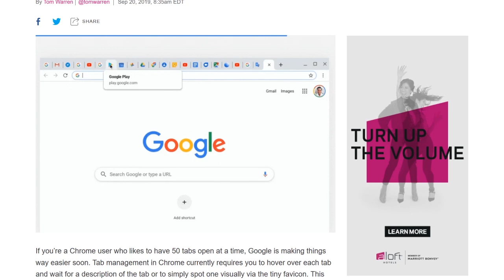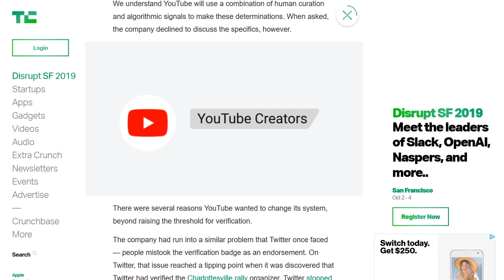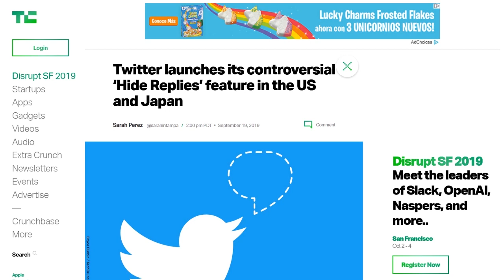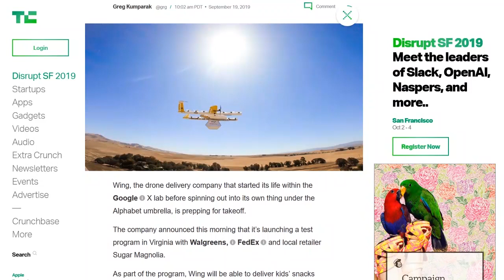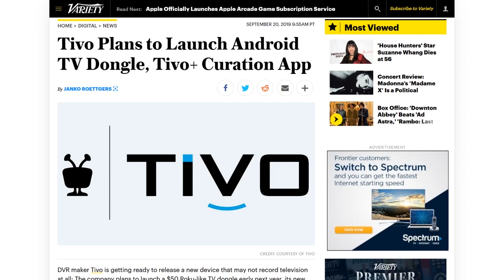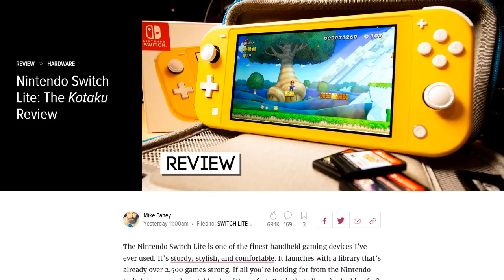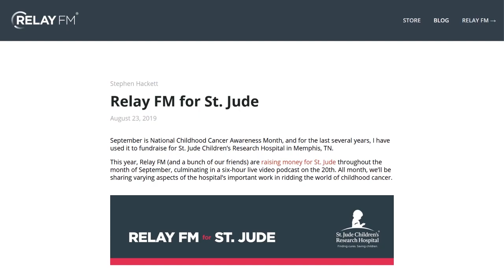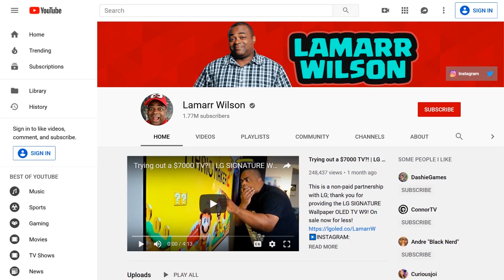YouTube Verification Hiccups! - DTNS 3621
Lamarr gives us a first person account of Nintendo's new Switch and his thoughts on the iPhone 11 Pro.

Starring Tom Merritt, Sarah Lane, Roger Chang, Len Peralta, Lamarr Wilson

Today’s guest:
Lamarr Wilson